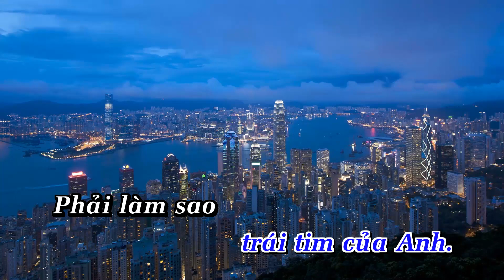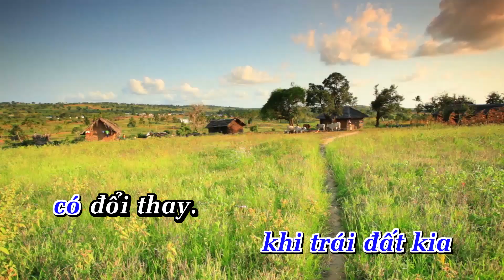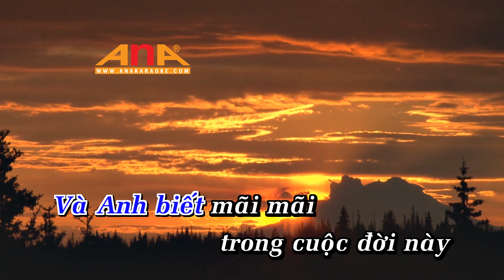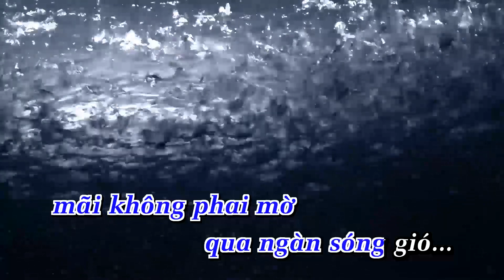Karaoke Chỉ Yêu Mình EmTone Nam Nhạc Sống – KARAOKE BY ANA_NHẠC WEI CHEN, LỜI CHÂU KHẢI PHONG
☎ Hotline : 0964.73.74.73